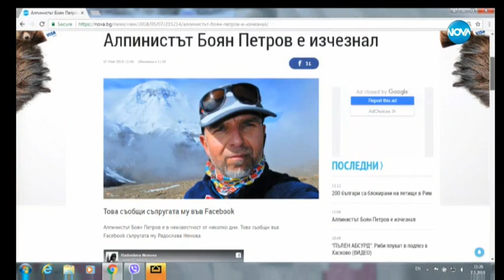“На кафе” за изчезналия алпинист Боян Петров